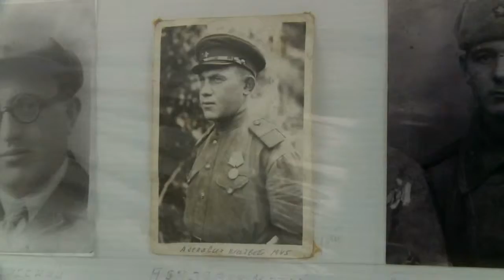Survivors's Club Sderot 2016